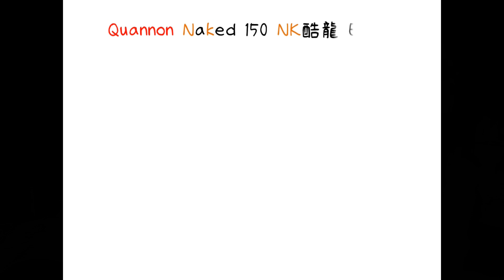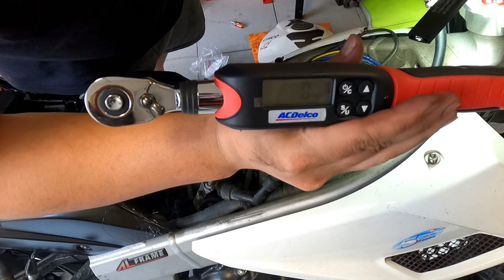引擎漏油拉~DIY更換汽缸蓋墊片 | NK酷龍整修計畫EP53 | 汽缸蓋螺絲扭力值 | 酷龍對正時 | Kymco Quannon Naked 150 | 極度不專業DIY教學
*---時間軸---*
00:00 開場
00:25 狀況說明
01:19 拆汽缸蓋
02:00 汽缸蓋墊片展示
02:35 清潔汽缸蓋
03:44 氣門間隙調整簡易說明
04:44 汽缸蓋墊片料號分享
05:08 安裝汽缸蓋墊片
06:36 安裝汽缸蓋+上扭力
08:17 結論
08:30 片尾

*---說明欄---*
這次又學到教訓了
拆酷龍汽油泵油管的時候要小心點
一不小心就會被我拆斷...
另外這次有使用ACDelco ARM601-3來幫助我上扭力
來確認汽缸蓋有鎖緊
真的非常好用
調整汽門間隙的部分@AmateurVic 跟@RFECU都有拍過了
下面附上影片

補充:
酷龍轉動區軸的位置這部影片有提到
大家依樣畫葫蘆就可以了!!

*---拍攝器材---*
GoPro Hero9

以上分享給各位

* 與我聯繫 *

歡迎大家提供字幕XD